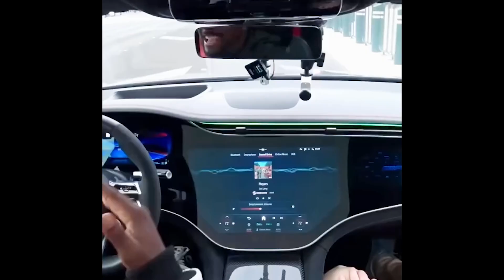Discover the Future of AI with Mindvalley's Top Instructors | Vishen Lakhiani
Unlock your potential with Mindvalley. Start your free 7 day trial. AI is advancing rapidly, and staying updated can be challenging. Get the knowledge you need to stay ahead and succeed. In just three days, you’ll learn from some of the brightest minds in AI. This summit will transform your work and life with cutting-edge insights and practical applications.

Join industry leaders like Manon Dave, Iman Oubou, @Domenic.Ashburn, Vykintas Glodenis, @JuanMartitegui and @ndripts  as they share their invaluable insights and expertise.

Don’t miss out on our biggest summit ever from July 12-14, with over 150,000 participants, 7 renowned speakers, and endless learning opportunities.